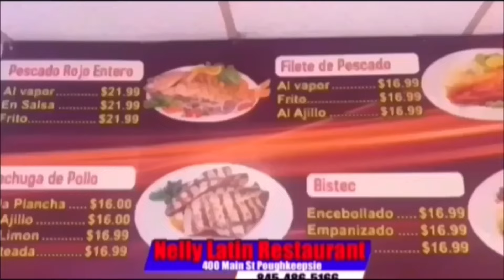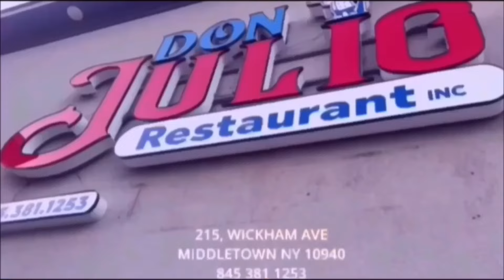EL DIA QUE A VILLALONA NO LO DEJARON ENTRAR EN UNA FIESTA DE WILFRIDO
QUE FUERTE ESTUVO